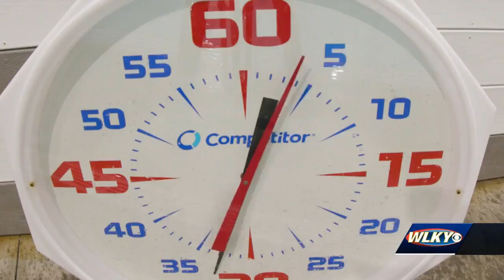Ali Center launches scholar swimming program for black students in West End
The Ali Sting Rays is a college readiness/swimming program that focuses on teaching African American children how to swim and have academic success.